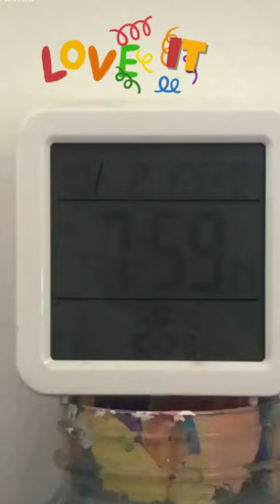painting with clay on canvas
Hello friends
 i am make different type of clay and dough, painting clay so I start tutorial making video .clay, paint, animals, jungle Animals, Decoration toy, Funko pop toy
click the heart logo "Thanks" and select a nominal.
art polymer clay,
clay art for kids
clay figure
resin art
clay diy
cute clay art
clay art cake
clay art easy
easy clay art
clay doll
clay art video
clay art house
clay craft
clay art dragon
tiktok clay art
diy art doll
air dry clay
abstract clay art
clay art tutorial
aesthetic clay art
fun art
polymer clay tutorial
lionel messi clay art
clay art for kids easy
art doll
tonni art
clay modelling art
clay toys
Here are some more videos to watch
different type of clay and dough, painting clay so I start tutorial making video